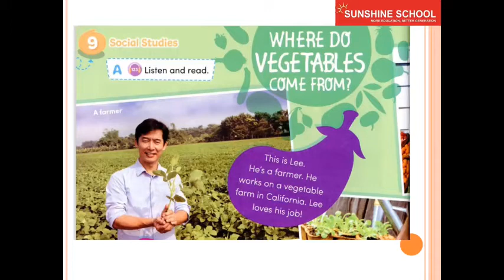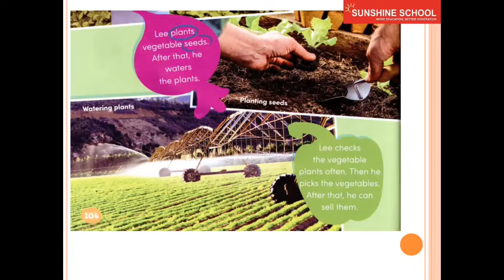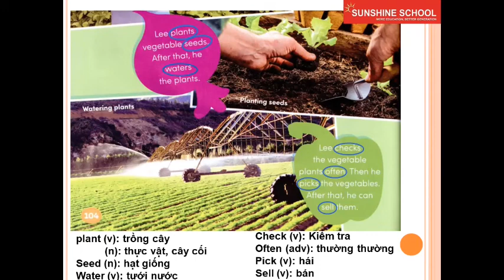TIẾNG ANH TRẺ EM - CHỦ ĐỀ: " CÂU CHUYỆN: RAU CỦ CHÚNG TA DÙNG ĐẾN TỪ ĐÂU?"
Chủ đề ngày hôm nay là:" CÂU CHUYỆN: RAU CỦ CHÚNG TA DÙNG ĐẾN TỪ ĐÂU?"Phụ huynh cùng nghe và luyện lại nhé cùng con nhé !